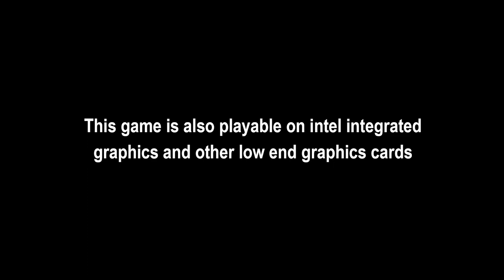DREDGE on low end PC , GT 710 , i3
Specs :
i3 10105f
8gb ram